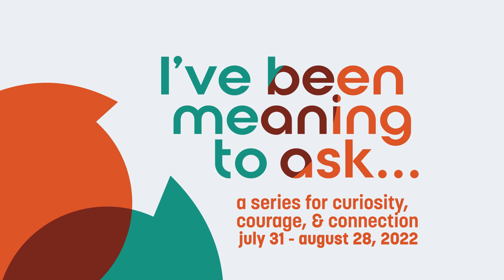I've Been Meaning to Ask Trailer